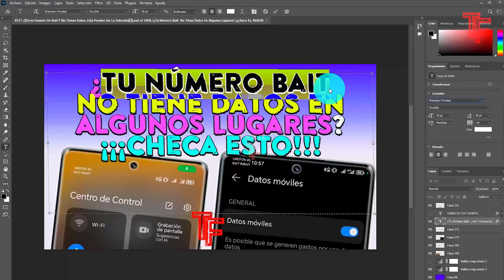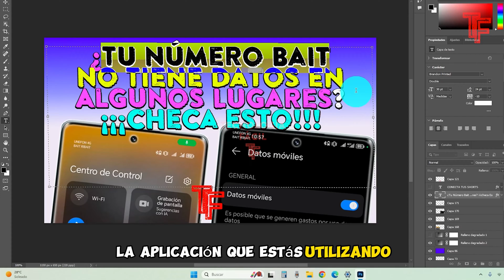🔠Cómo Eliminar Una Fuente [Carácter o Tipo Letra] En Windows🔡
En este vídeo te muestro cómo puedes eliminar una fuente que esté instalada en tu Windows de una manera muy fácil y muy rápida